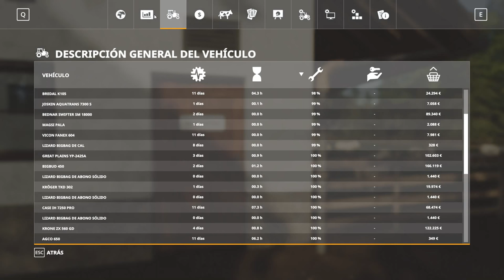Farming Simulator 19 🚜 | Mapa Niederbayern | Parte 10 Ovejas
CAJA:
NOX Coolbay SX
GRAFICA:
 GeForce GTX 1080
RAM:
 G.Skill Ripjaws V Black DDR4 3200 PC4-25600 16GB 2x8GB
PLACA
MSI Z170A Gaming M7
PROCESADOR:
Intel i7-6700K 4.0Ghz
DISIPADOR
Tacens Mars Gaming MCPU2

Grabación: Dxtory//OBS
Editar/renderizar: Sony vegas pro 13
Directos: Xsplit/OpenBroadCaster
Comunicación: TeamSpeak 3
Juegos: Steam, Origin, Uplay

simulador
American truck
spintires
Niederbayern_V1_8_MultiFruit
Farming Simulator 19 🚜 | Mapa Niederbayern  | Parte 6 Hierba y vender productos